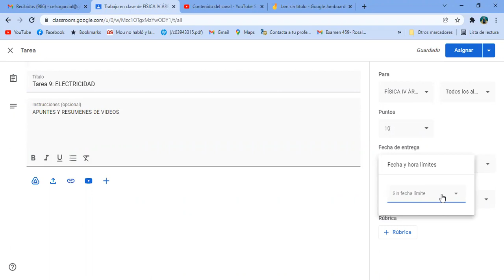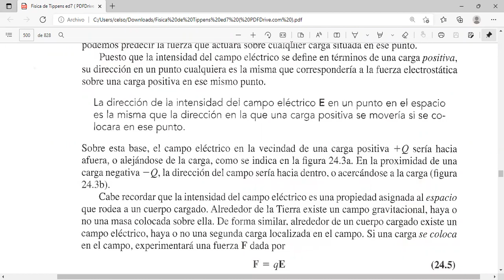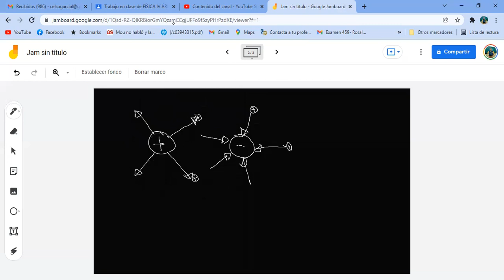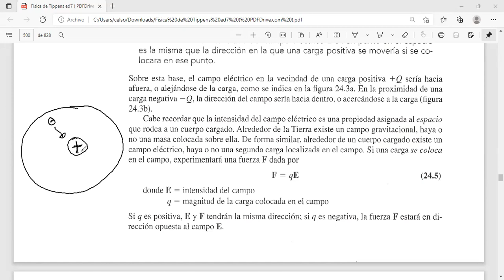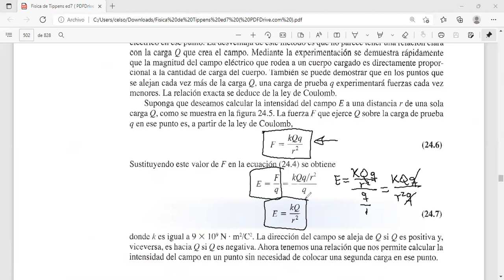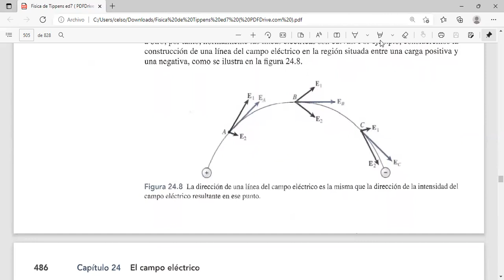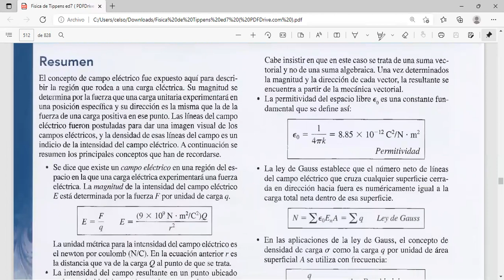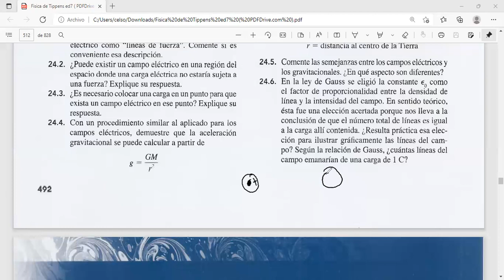655 2021 SESION LUN 31 ENE 22 1A PARTE